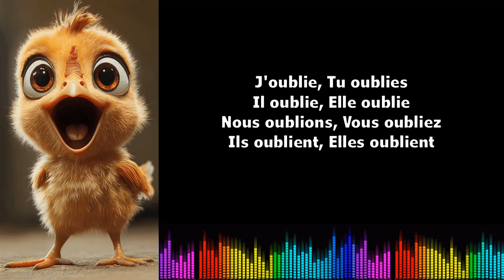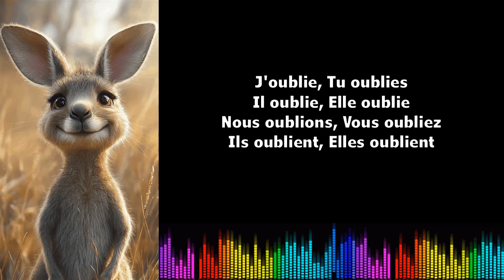♫ Imparare il francese ♫ Coniugazione I Oublier I Présent de l'indicatif